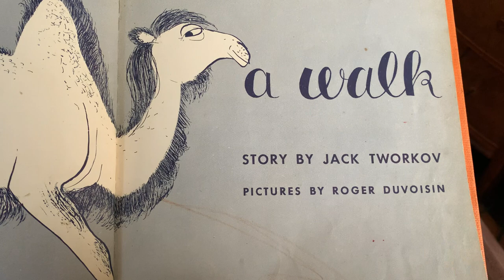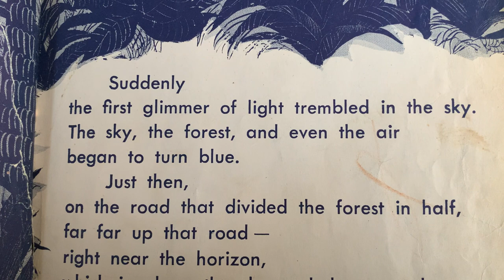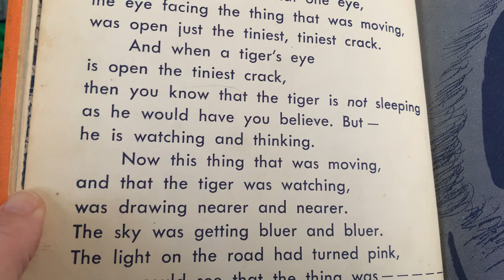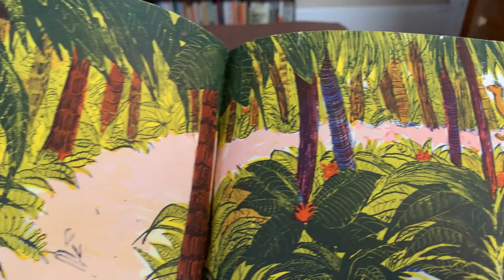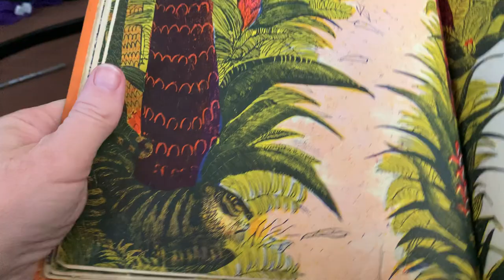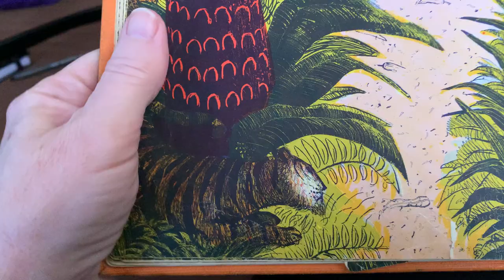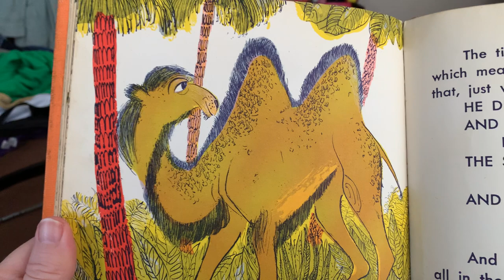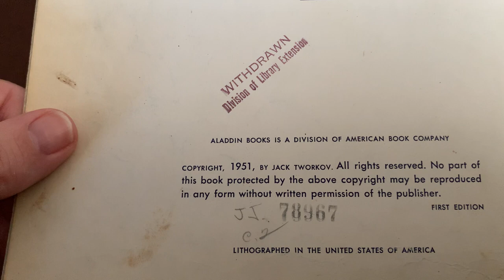The Camel Who Took a Walk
Sharing my childhood favorites with another generation!
The Camel Who Took a Walk, by Jack Tworkov